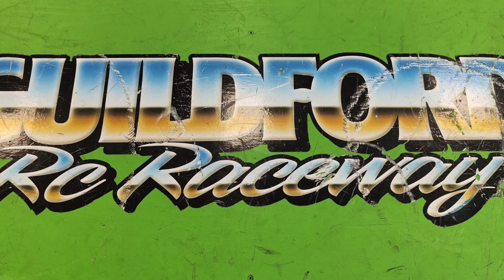Guildford Vs Down South. Southern War. 1/12th Alloy Bangers. Round 1. 23/03/24